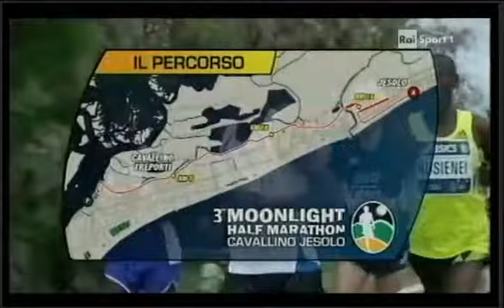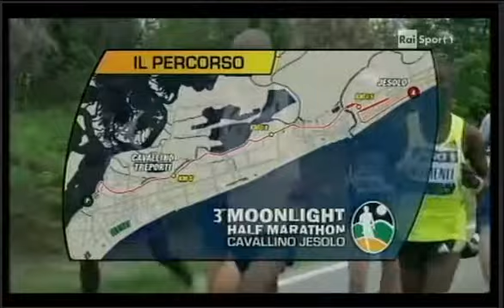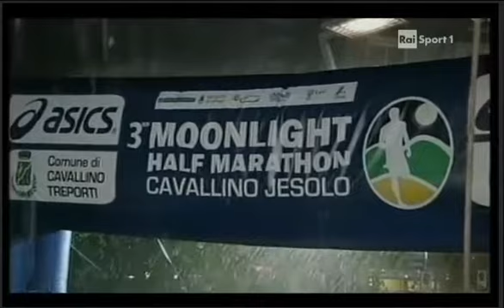Moonlight Half Marathon 2013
In onda il 6-6-2013 su RaiSport 1